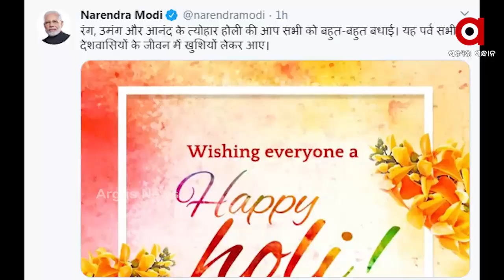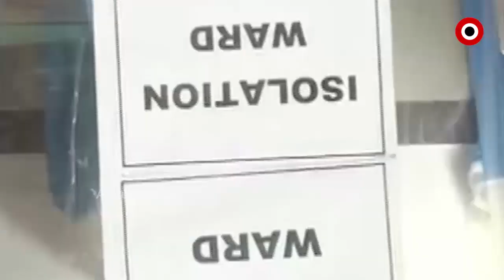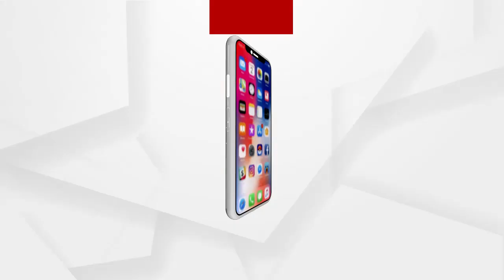ମହାମାରୀକୁ ୧ ବର୍ଷ...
୨୦୨୧ ମାର୍ଚ୍ଚ ୧୧ ତାରିଖରେ ବିଶ୍ୱ ମହାମାରୀକୁ ପୁରିଛି ୧ ବର୍ଷ । ୨୦୨୦ ମାଚ୍ଚ୍‌ର୍ ୧୧ ତାରିଖରେ  କୋଭିଡ୍‌-୧୯ କୁ ବିଶ୍ୱ ମହାମାରୀ ଘୋଷଣା କରିଥିଲା ଡବ୍ଲ୍ୟୁଏଚଓ ।୧ ବର୍ଷ ମଧ୍ୟରେ ବଦଳି ଯାଇଛି ସାରା ବିଶ୍ୱର ସ୍ଥିତି । ମହାମାରୀ ନେଇଛି ଅନେକ ଜୀବନ ।ଦୃଢ଼ତାର ସହ କୋଭିଡ୍ ସମସ୍ୟାର ମୁକାବିଲା କରିଛି ଭାରତ ...